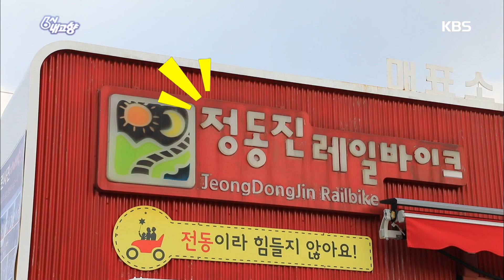[발길따라 고향기행] 겨울 바다 이야기 - 강원 강릉 [6시 내고향/Hometown Report] 20191217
[발길따라 고향기행] 겨울 바다 이야기 - 강원 강릉